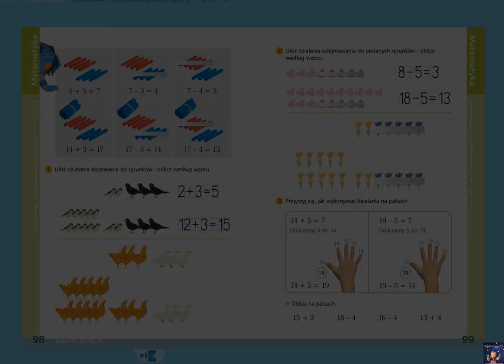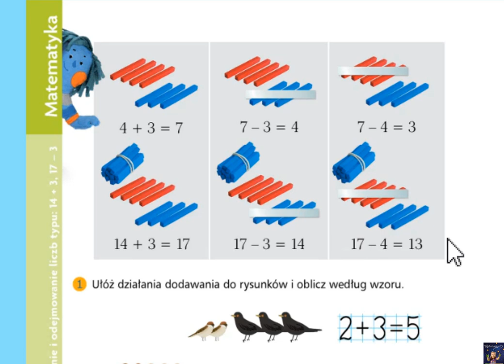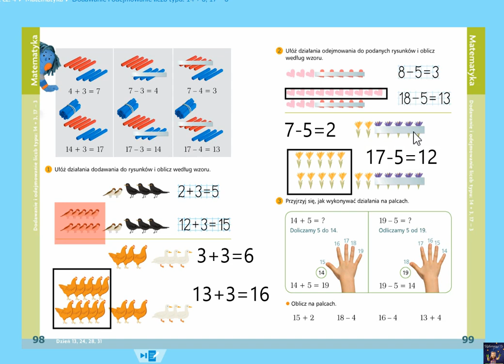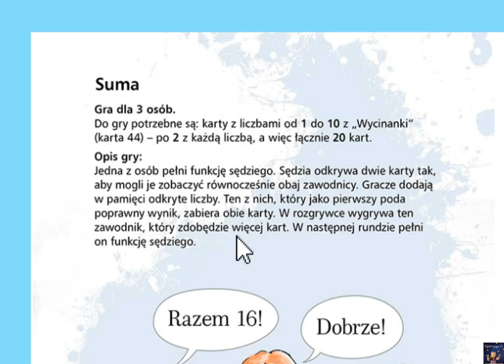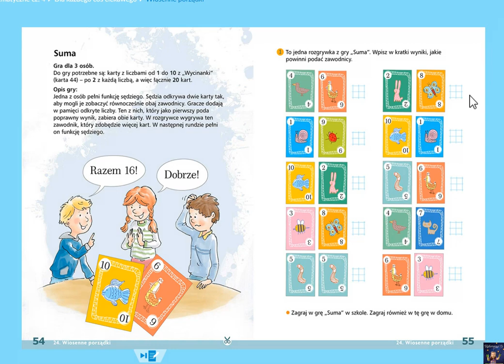Doskonalenie sprawności liczenia w zakresie 20. Nowi Tropiciele kl.1 [edukacja matematyczna]